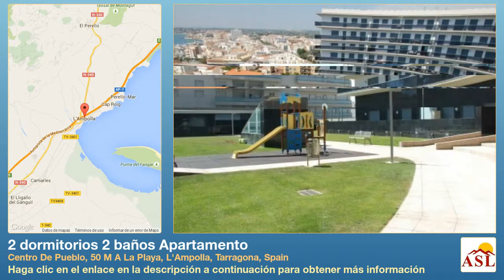2 dormitorios 2 baños Apartamento en Centro De Pueblo, 50 M A La Playa, L'Ampolla, Tarragona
Más información en Apartamento se Vende en Centro De Pueblo, 50 M A La Playa, L'Ampolla, Tarragona, Spain con 2 dormitorios, 2 baños

Apartamento con superficie útil 74m2 mas una terraza de 18 m2 con vista al mar. Dispone: 2 dormitorios, salón-comedor, cocina equipada, 2 baños. Hay calefacción y aire acondicionado. Amueblado. Edificio nuevo y bueno calidad, piscina comunitaria, zona infantil. Planta 5.